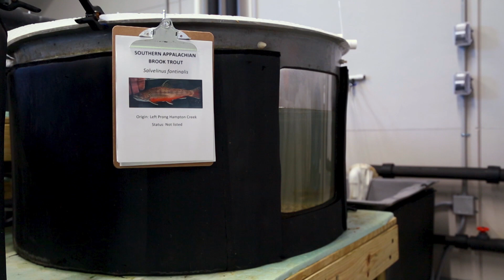"Back To The Brook," Reintroducing Southern Appalachian Brook Trout with the Tennessee Aquarium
The Southern Appalachian Brook Trout has been threatened by human activity. But the folks at the Tennessee Aquarium Conservation Institute are working to reintroduce the Southeast’s only native trout to their natural habitat.